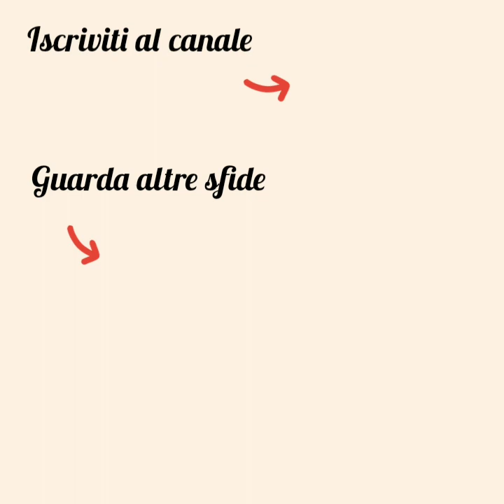AcroYoga Challenge 2020 / AcroYoga Flow / Partner Yoga /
Una sfida AcroYogica !
Scuola Bodhi Dharma di Eugenia Fabbri Della Faggiola e Luigi Ventura.
Scuola Samasa di Massimo Ameglio.
Scuola Kune di Luca Scru e Giada Schaefer.

Questo è un gioco per praticare tutti assieme a distanza e sentirci uniti in questa situazione di isolamento a causa del Covid-19.

Il nostro emotivo, il nostro umore e i nostri pensieri sono molto importanti per la salute.

English ⬇️

AcroYoga Challenge 🌊

Bodhi Dharma school (Eugenia Fabbri Della Faggiola e Luigi Ventura).
Samasa school (Massimo Ameglio).
Kune school (Luca Scru e Giada Schaefer)

This is a game to make our students practice at a distance and to feel united in this situation of isolation for the covid-19.

The emotional and psychological aspect is very important for the health.